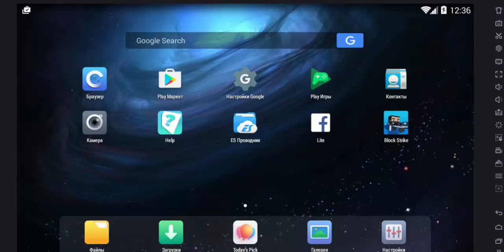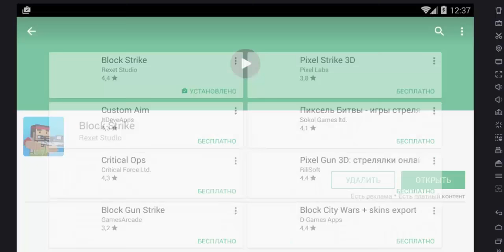КАК ИГРАТЬ В BLOCK STRIKE НА ПК / Компьютере [BLOCK STRIKE]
Вот сервер, на котором я каждый день играю:
Ip: fullcraft.ru
Port: 17044